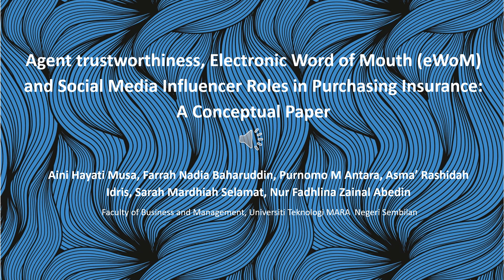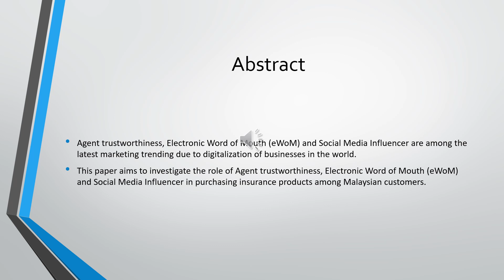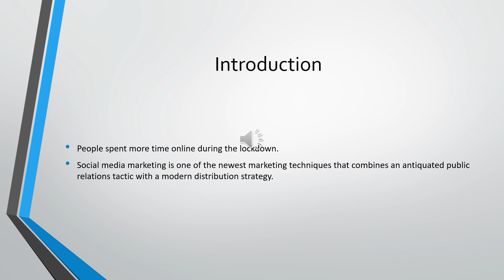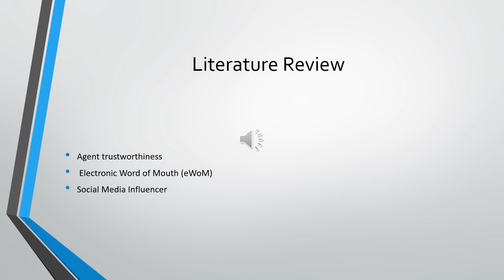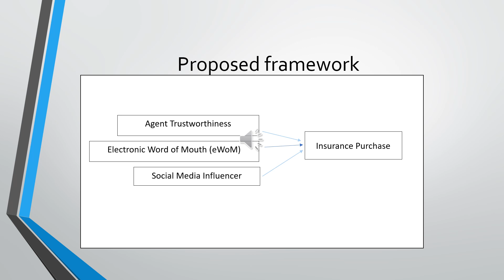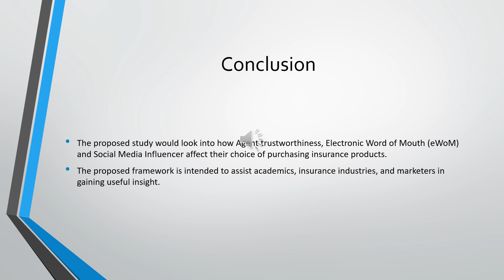ICIRMEST2023 AINI HAYATI MUSA